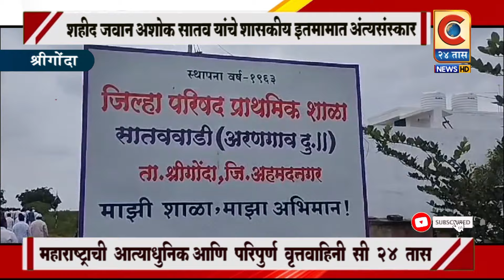श्रीगोंदा - अरणगाव दुमाला येथे शहीद जवान अशोक नामदेव सातव यांचे शासकीय इतमात अंत्यसंस्कार..,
अरणगावचे  सुपुत्र जवान अशोक नामदेव सातव (नाईक) वय ३९ वर्ष यांचा दिल्ली येथील ऐ.एम.सी.बेस हॉस्पिटलमध्ये दिनांक १७ ऑगस्ट २०२४ रोजी देशसेवेचे कर्तव्य बजावत असताना शहीद झाले आहेत. त्यांच्या अंत्यविधीचा कार्यक्रम १९ ऑगस्ट रोजी अरणगाव दुमाला, सातववाडी येथे शासकीय इतमामात संपन्न झाला .   ढवळगाव येथून फुलांनी सजविलेल्या टॅक्टर मधून मिरवणूक काढण्यात आली होती . भारतमाता की जय ,अमर रहे अमर रहे विर जवान अमर रहेच्या घोषणा देत ये मेरे वतन के लोगे ' देशभक्ती पर गितांचे रेकॉडींग सवादय मिरवणुक  ठिकठिकाणी पुजा करण्यात आली